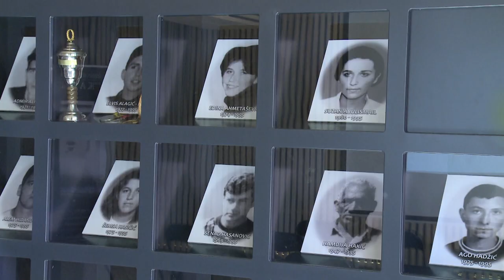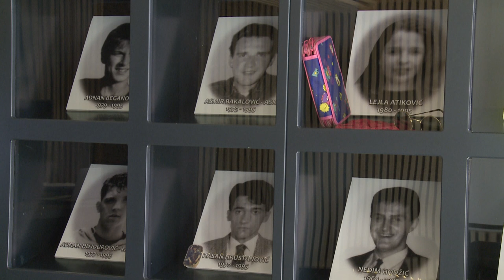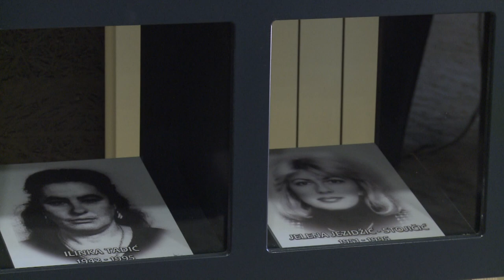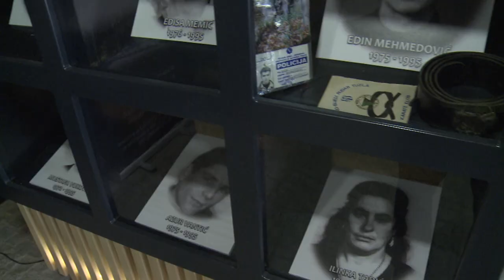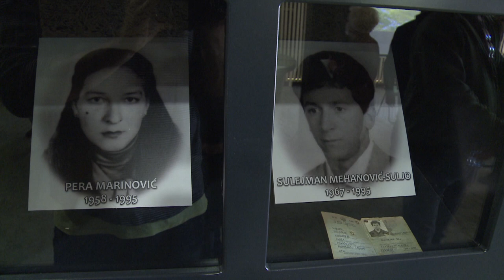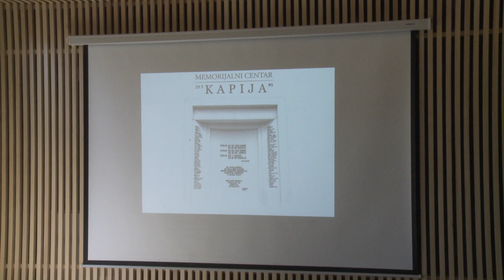Otvoren Memorijalni centar "Kapija"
Danas je otvoren Memorijalni  centar  "Kapija", posvećen  sjećanju na žrtve zločina na tuzlanskoj Kapiji, 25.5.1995. godine.  „Želimo da imamo vječiti pijetet prema nevinim žrtvama ratnog zločina, a da taj pijetet njegujemo i da ne dozvolimo zločincima da lažu. Istina je jača od laži samo pod uslovom da je ona sadržana u memorijalnoj i spomeničkoj kulturi . Ovaj Centar bit će čuvar svih dokaza o zločinu koji je počinjen na Kapiji.Ti dokazi bit će dostupni, ne samo posjetiocima, nego će ga on line moći posjetiti svako iz bilo kojeg dijela svijeta, zatražiti  i pročitati dokumentaciju. To je, prema našem mišljenju, način njegovanja pijeteta i čuvanja istine“, istakao je prilikom otvaranja Memorijalnog centra  gradonačelnik Tuzle, Jasmin Imamović.Centar za kulturu je već odredio profesora istorije , muzejskog kustosa koji će biti na raspolaganju svim posjetiocima Memorijalnog centra.  Autor postavke u Memorijalnom centru "Kapija" je Senad Begović iz Centra za kulturu Tuzla.Memorijalni centar "Kapija" u subotu će biti otvoren od 9 do 14 sati, a radno vrijeme od ponedjeljka do petka je od 8 do 16 sati. Moguća je i organizacija grupnih posjeta, koju je potrebno unaprijed najaviti Centru.